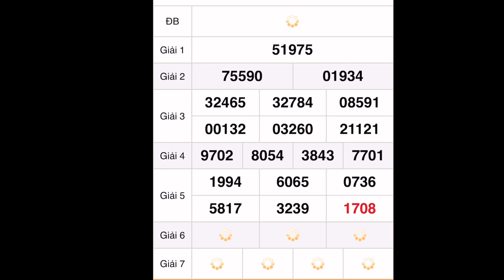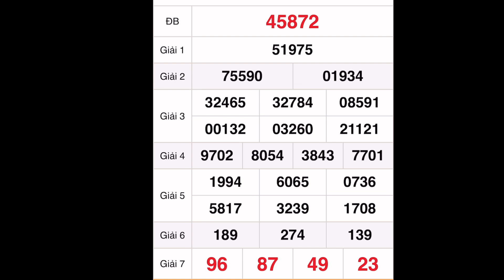Quay thử XỔ SỐ MIỀN BẮC hôm nay ngày 7 tháng 8/2022 - XSMB - XS - Xổ số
Quay thử XỔ SỐ MIỀN BẮC hôm nay ngày 7 tháng 8/2022 - XSMB - XS - Xổ số | Tin Tức 24h Online 247
Quay thử XỔ SỐ MIỀN BẮC hôm nay 7/8/2022 - XSMB - XS - Xổ số | 247 - H2N

XỔ SỐ MIỀN BẮC hôm nay 7 tháng 8, 2022

*MIỀN BẮC
Thứ 2: Xổ số kiến thiết Hà Nội ( xshn )
Thứ 3: Xổ số kiến thiết Quảng Ninh ( xsqn)
Thứ 4: Xổ số kiến thiết Bắc Ninh (xsbn)
Thứ 5: Xổ số kiến thiết Hà Nội ( xshn )
Thứ 6: Xổ số kiến thiết Hải Phòng ( xshp)
Thứ 7: Xổ số kiến thiết Nam Định (xsnd)
Chủ Nhật: Xổ số kiến thiết Thái Bình ( xstb)
*MIỀN NAM
Thứ 2: TP. HCM (xshcm), Đồng Tháp (xsdt), Cà Mau (xscm)
Thứ 3: Bến Tre (xsbt), Vũng Tàu (xsvt), Bạc Liêu (xsbl)
Thứ 4: Đồng Nai (xsdn), Cần Thơ (xsct), Sóc Trăng (xsst)
Thứ 5: Tây Ninh (xstn), An Giang (xsag), Bình Thuận (xsbth)
Thứ 6: Vĩnh Long (xsvl), Bình Dương (xsbd), Trà Vinh (xstv)
*MIỀN TRUNG
Thứ 2: Thừa T. Huế (XSTTH), Phú Yên (XSPY)
Thứ 3: Đắk Lắk (XSDLK), Quảng Nam (XSQNM)
Thứ 4: Đà Nẵng (XSDNG), Khánh Hòa (XSKH)
Thứ 5: Bình Định (XSBDI), Quảng Trị (XSQT), Quảng Bình (XSQB)
Thứ 6: Gia Lai (XSGL), Ninh Thuận (XSNT)
Thứ 7: Đà Nẵng (XSDNG), Quảng Ngãi (XSQNG), Đắk Nông (XSDNO)
Chủ Nhật: Khánh Hòa (XSKH), Kon Tum (XSKT)